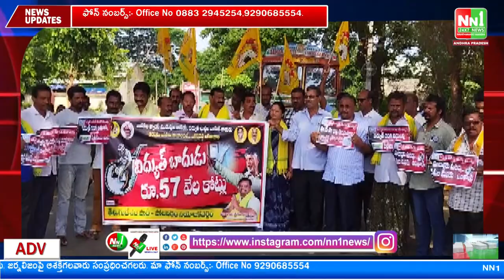24-05-2023 NN1 NEWS Bulletin